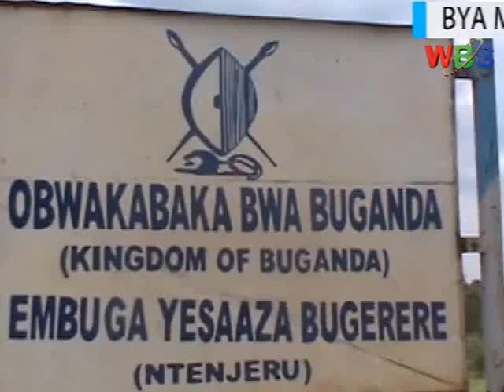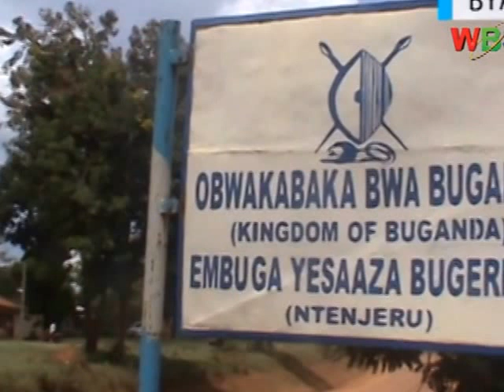BUGERERE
Okuva omutanda lweyasiima okulabikako eri obuganda mu ssaza lye Ebugerere nga 27 omwezi guno, abatakka baayo basiiba beetara nga olunaku muliddwa werunatuukira nga wama bali tayali nga agalawo empaka z’omupiira ez’ebikka.
Kati bannabugerere ennaku ezibulayo bazibalira kungalo